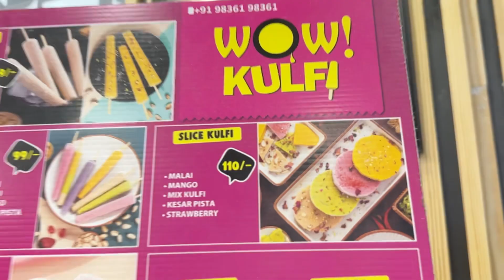അങ്ങനെ ഞങ്ങളും പോയി കോഴിക്കോട് ലുലുമാളിലോട്ട് 🥰video